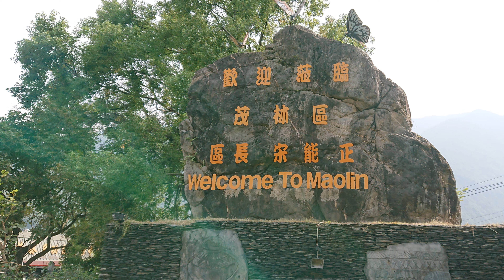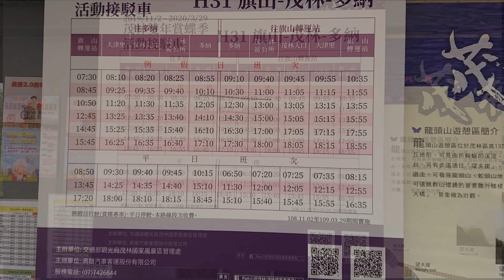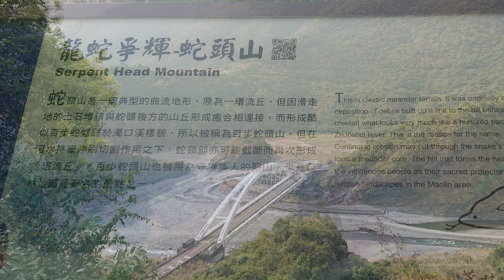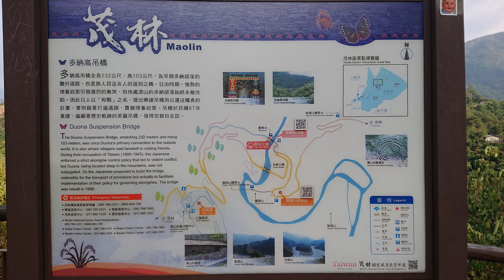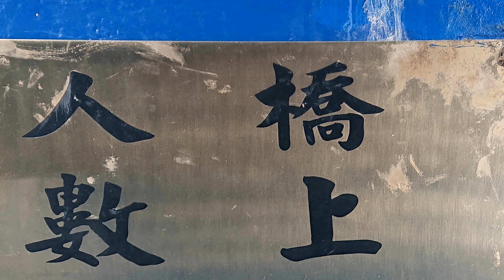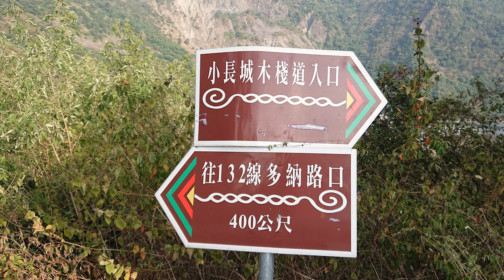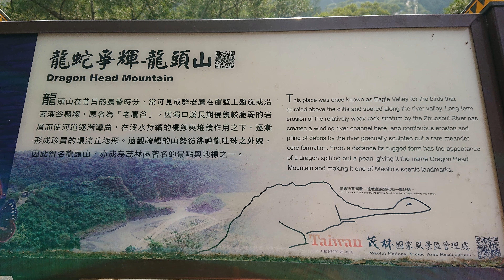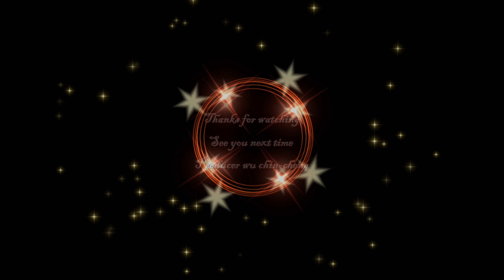高雄~茂林龍頭山遊憩區4K